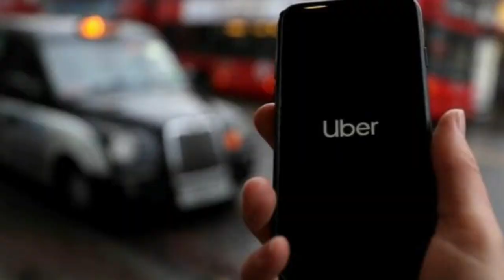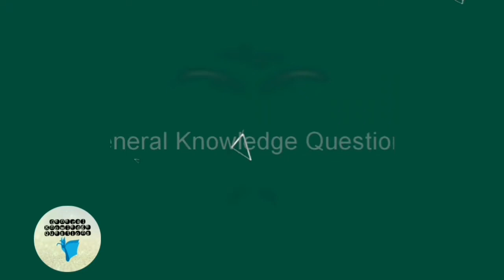Pakistan Army chief extension | Chinese Detention Camps | Current Affairs Daily November 26, 2019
currentaffairs # CssPreparation
Pakistan Army Chief Extension
Army Chief Qamar Bajwa extension
CSS Current Affairs
competitive exam
Current Affairs of Pakisan
Xinjiang Muslims
Hongkong elections